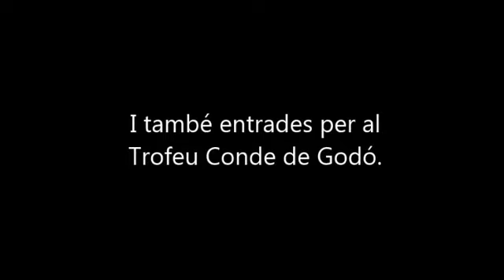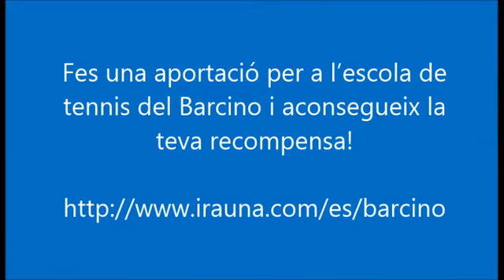Col·labora amb la nostra Escola de Tennis!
Ajudar en la formació dels futurs tennistes té recompensa!
Fes una aportació per l’escola de tennis del Barcino i aconsegueix dessuadores signades per Carla Suárez, raquetes signades per Kei Nishikori, Roberto Bautista i Feliciano López, i entrades per al Trofeu Conde de Godó.
Fins al 15 d'abril de 2017